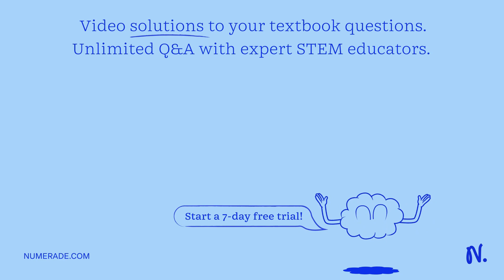Summarize the following description of a chemical reaction in the form of a balanced chemical equat…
Summarize the following description of a chemical reaction in the form of a balanced chemical equation, complete with state subscripts_ x27;When solid sodium bicarbonate (NaHCO:) is heated in a test tube, carbon dioxide gas is released Water condenses at the mouth of the test tube and a white solid, sodium carbonate, remains behind in the bottom of the test tube.